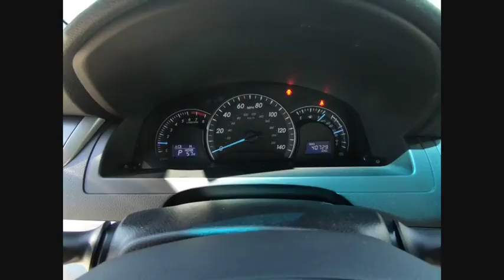2014 Toyota Camry LE Schaumburg IL 181866A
2014 Toyota Camry LE

Schaumburg Toyota
875 W Golf Rd

Recent Arrival! CARFAX One-Owner. **Brake Assist**, **Local Trade - Not a Rental Vehicle**, **4 Cyl. All the Power. Hates Gas**, **FWD - GREAT ALL YEAR 'ROUND - BETTER MPG!, Cloth. 2014 Toyota Camry Blue LE 6-Speed Automatic 2.5L I4 SMPI DOHC FWDSchaumburg Toyota - WHATEVER IT TAKES! - Come See For Yourself Why Today!Awards:  * JD Power Vehicle Dependability Study   * 2014 IIHS Top Safety Pick   * 2014 KBB.com 10 Best Hybrids Under $30,000   * 2014 KBB.com Best Resale Value Awards